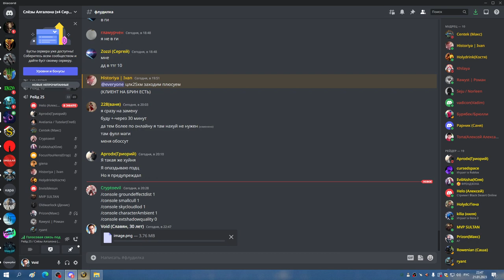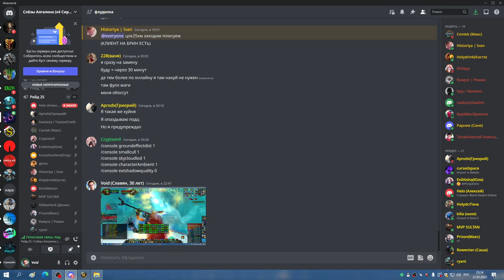3я часть ЦЛК 25гер ДЦ 21 01 23